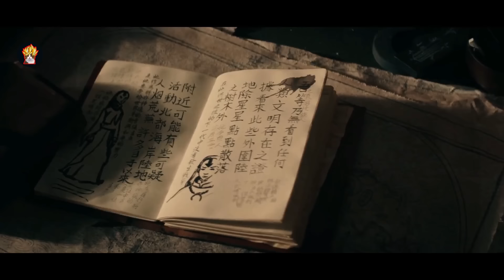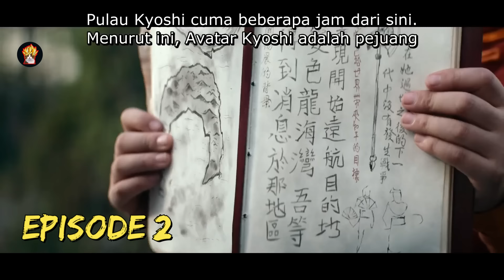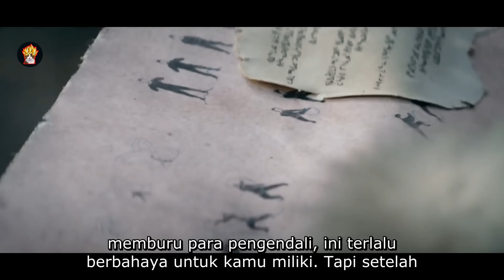KEMBALINYA SANG PENGENDALI UDARA TERAKHIR 🔥🔥 | Seluruh Alur Cerita Avatar (2024)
Ikuti kembali petualangan epik Aang, Sokka, dan Katara dalam serial adaptasi terbaru dari Avatar: The Last Airbender, tayang eksklusif di Netflix. Dikemas dengan grafis epik dan detail yang luar biasa, serial ini mengikuti perjalanan Aang sebagai seorang Avatar muda yang harus menguasai keempat elemen untuk mengembalikan keseimbangan dunia dari Negara Api yang kejam. Saksikan ulasan lengkap alur cerita yang telah kami rangkum dari full movie sub indo nya, ada juga karakter-karakter ikonik, dan kisah menarik di balik adaptasi yang dinanti-nantikan ini

Segmen Video :

00:00 INTRO
00:40 EPISODE 1
17:00 EPISODE 2
26:16 EPISODE 3
34:05 EPISODE 4
40:47 EPISODE 5
47:15 EPISODE 6
56:23 EPISODE 7
01:04:27 EPISODE 8